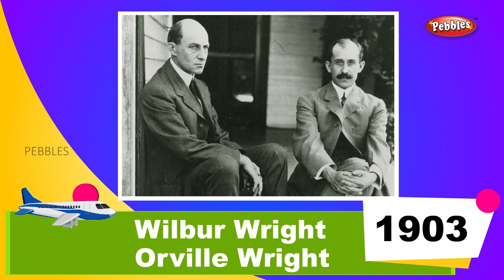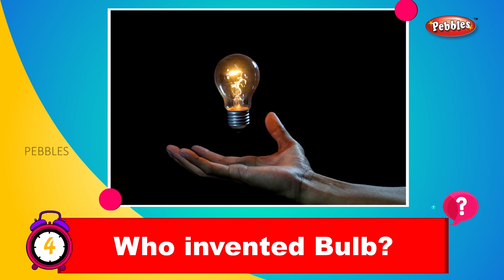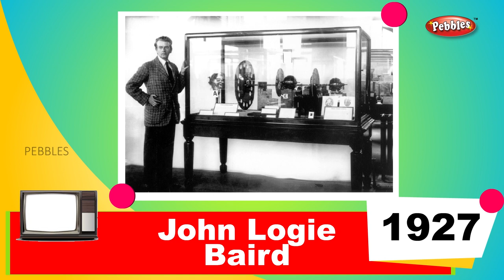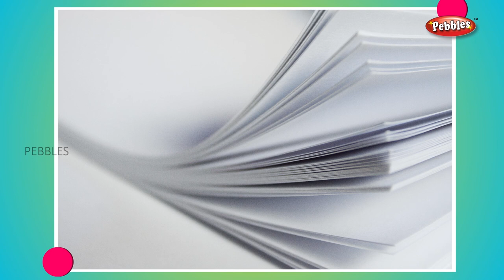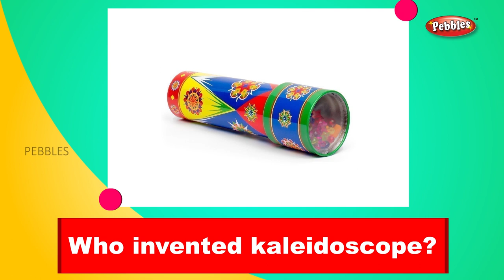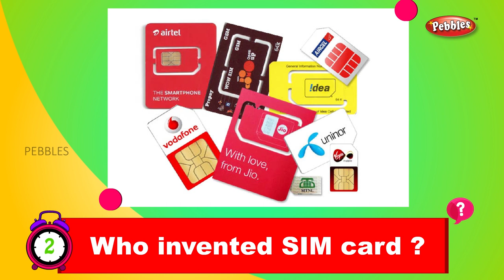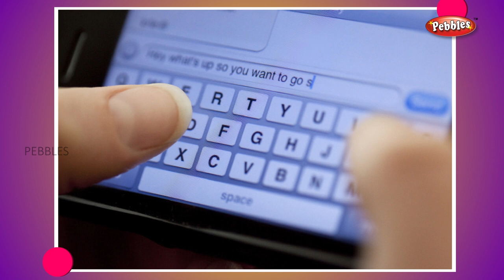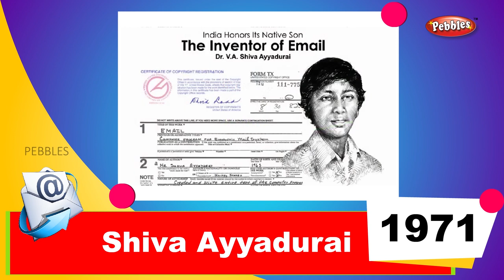Learn about Inventions with Picture in English || Importance of Country || General Knowledge